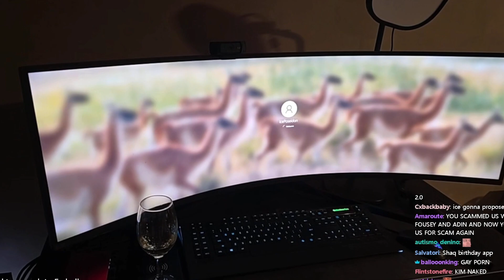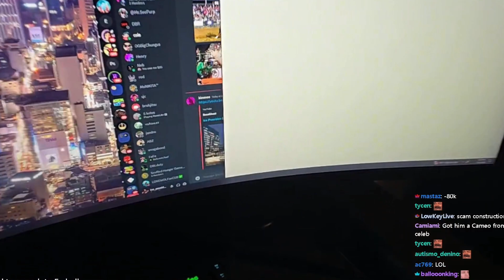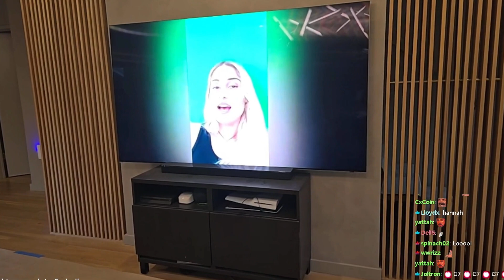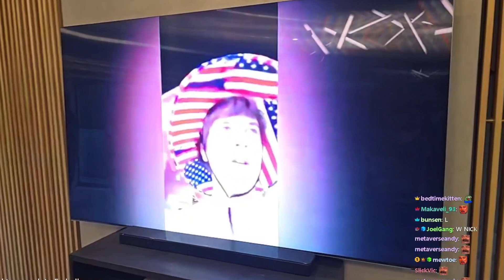Ice Poseidon birthday gift from kimmee 🇺🇸